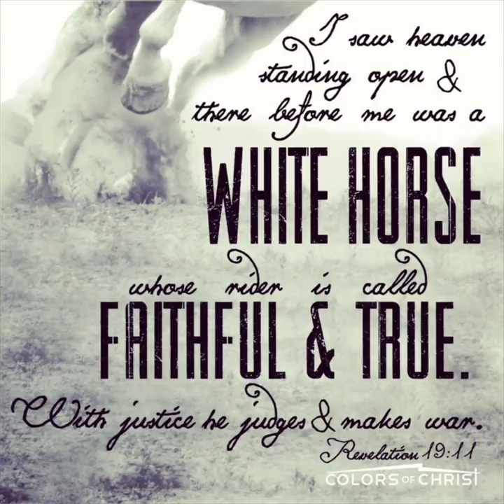I had a vision of Jesus on a white horse this a.m. in my prayer closet ! praise Jesus !!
This a.m. while praying , I had a vision of Jesus sitting on His white horse and behind Him many , many angels of heaven .
Revelation 19:11., Ephesians 4:14 “ Then we will no longer be infants , tossed back and forth by the waves , and blown here and there by every wind of teaching and by the cunning and craftiness of men in their receipt and scheming . ( unity in the body of Christ ).
Keep your eyes on Jesus , remain hopeful. 😇🙏🏻❤️🗡🗡🗡❤️